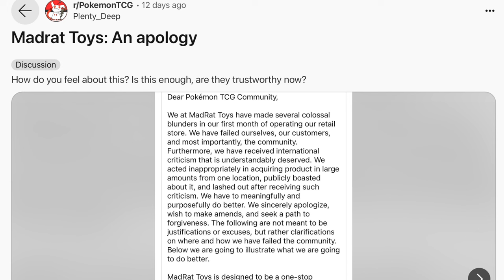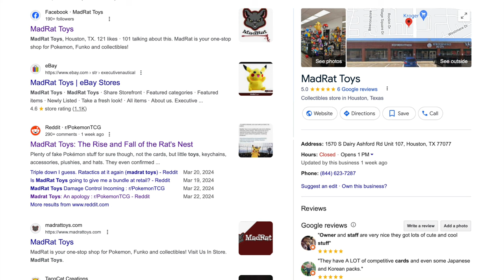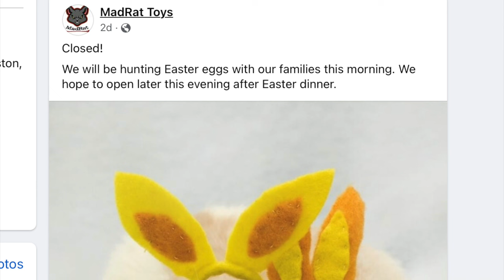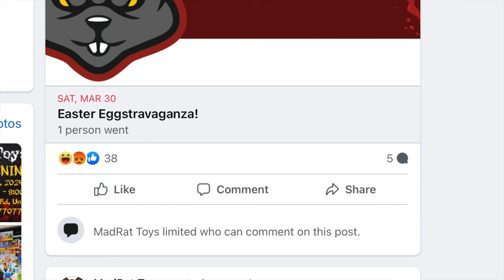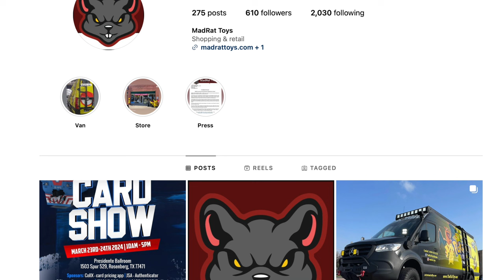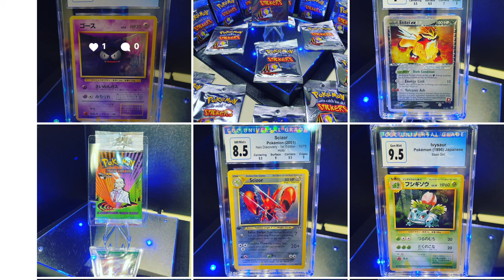Do Not Open a Magic the Gathering & Pokemon Store if Your Goal is to Flex